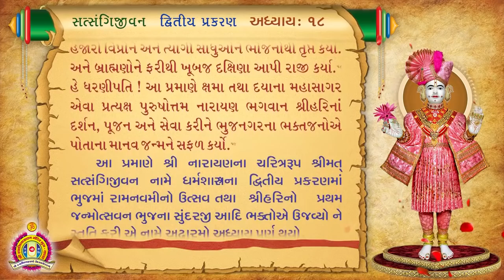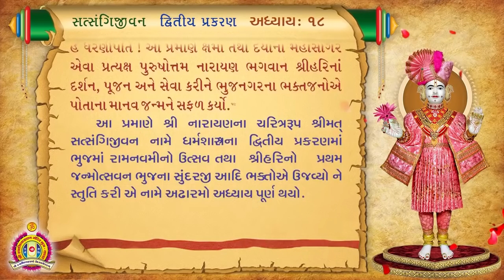Satsangi Jivan Audiobook - Dvitiya Prakaran - Adhyay 18